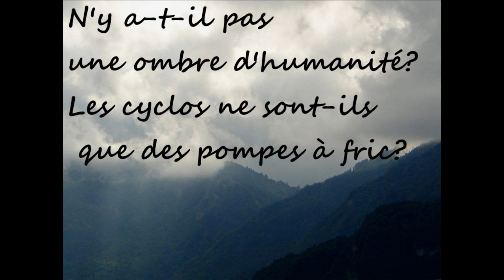cyclos pompe à fric- 100 dossards étape du tour 2010 remis en vente, pas celui-là !!.wmv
dommage car : un petit geste= un gros effet  et une bonne pub